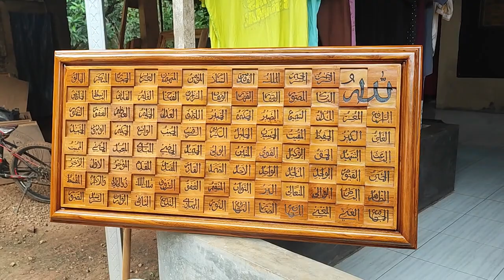Kaligrafi Asmaul Husna Ukiran Minimalis Murah Full Kayu Jati Terbaru Furniture Jepara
Kaligrafi Asmaul Husna Ukiran Minimalis Murah Full Kayu Jati Terbaru Furniture Jepara Model Terbaru Terlaris sangat bagus jika anda jadikan hiasan dinding dirumah anda.Anda juga bisa request sesuai ukuran yang anda inginkan untuk melengkapi kaligrafi,kaligrafi asmaul husna,kaligrafi ukiran,kaligrafi kayu jati,kaligrafi minimalis,kaligrafi furniture,ukiran kaligrafi,
Pertanyaan dan pemesanan silahkan Call / WA 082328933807